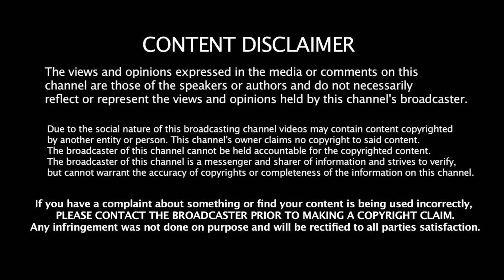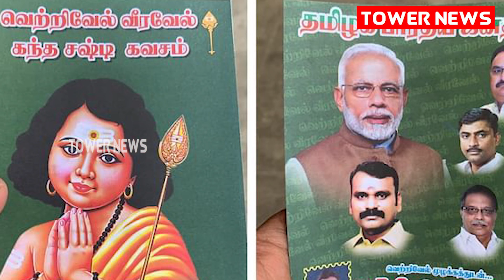வெற்றிவேல் வீரவேல் | Ku Ka Selvam | Udhayanidhi stalin comments on Ku Ka Selvam issue